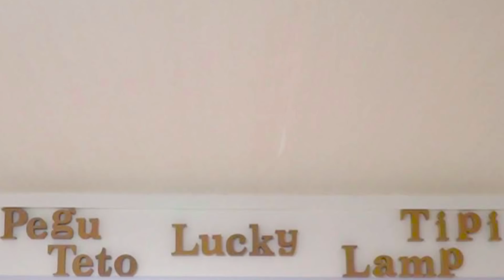「怖かった‥」保護された子猫を我が子のように心配して大切にする先住猫ペグ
この日は久々にティピラン姉妹のお風呂♪怖がってたティピランを見つけて我が子のように一生懸命毛繕いしてくれてたペーさんは本当のお父さんみたいでとても美しかった。
ペーさんいつもありがとう！！

■お手紙、プレゼントの送付先はコチラ↓↓
〒150-0002
株式会社BitStar 猫ッチョファミリー宛

▶︎Twitter（ペグテトラッキーの日常をあげてます）

・「やっと会えた！」ケージから出した途端パパに甘える子猫姉妹がかわいい

・「やったー！」パパの休みが嬉しくてどこまでもストーカーする子猫たちがかわいい！

★ティピー（茶トラ）
★ランプ（三毛）
女のコ姉妹　生後3ヶ月